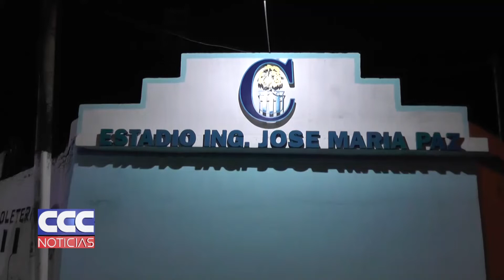12 112 años del Club Atlético Concepción